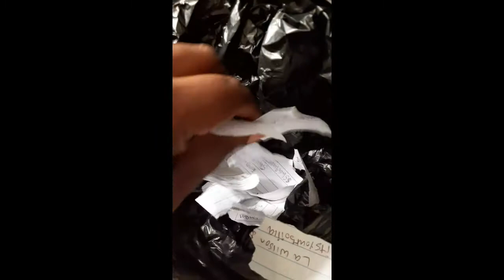Picking A $100 Giveaway Winner😁😁